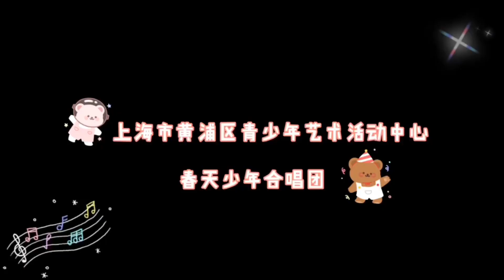【学唱歌】《同一首歌》The Same Song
上海春天少年合唱团老师讲解
Teacher of Shanghai Spring Childrens Choir